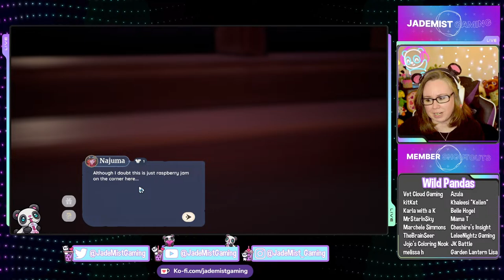I Want ALL the Plushies and Flowers in Palia! Let's Play! | Palia Drops!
Let's go plushie and flower hunting in Palia today! Today is the last day for week 1 drops.

I'm also multi-streaming on Twitch! Be sure to head over there to give a follow and join in on Stream Bingo!

Merch is LIVE!

Stream Rules:
• Be respectful, civil, and welcoming.
• No spamming or excessive use of caps.
• Do not state your age if you are under 18.
• No social media friend requests and No links.
• Only communicate in English as the English language is the primary language of this channel.
• Controversial topics such as religion, politics or sexuality are not allowed.

Memberships are now LIVE on the channel! Want to be part of the Hall of Panda Warriors? Browse through any of the tiers available!